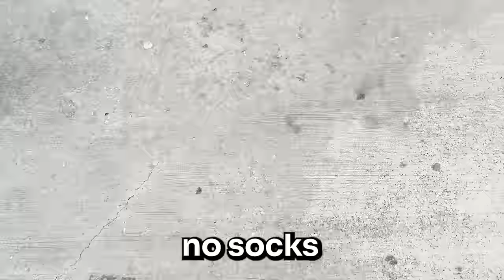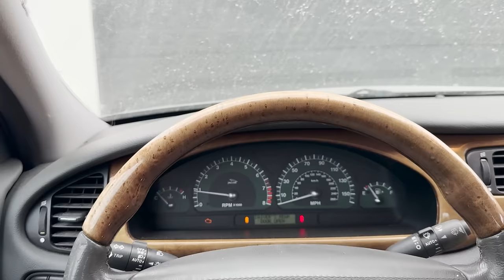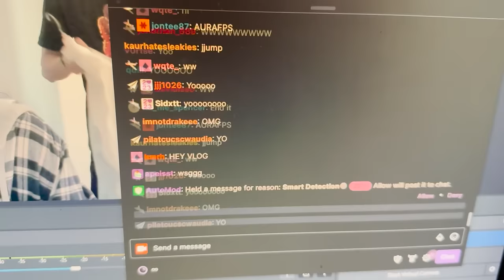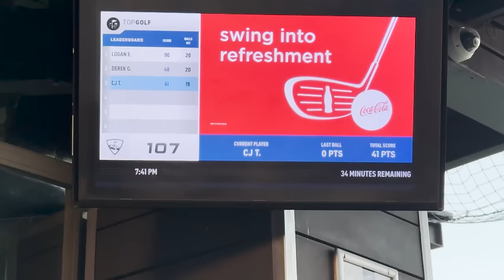MY FIRST EVER VLOG - MOVING INTO MANSION W/ PETERBOT - BuckeFPS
USE CODE: BUCKE
# epicpartner # ad

Most swear words were cut out of the video to make it more acceptable to people of all ages. Keep in mind that although the swear words were beeped, some situations may still remain PG-13.